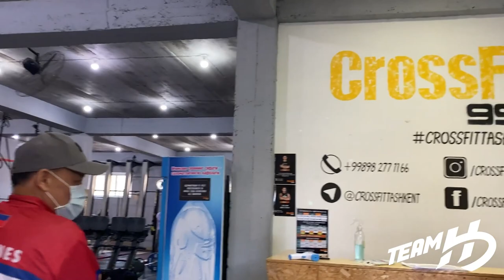Papawis sa Uzbekistan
Papawis sa Crossfit Tashkent during our stay in Uzbekistan